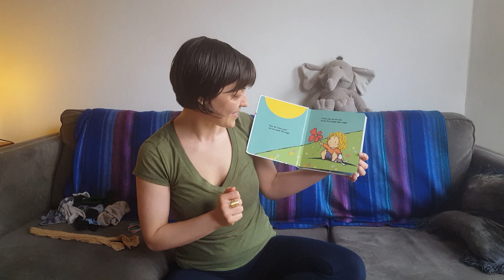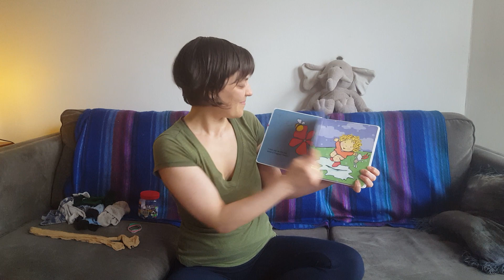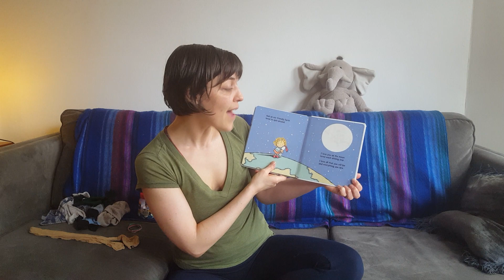Storytime + Itsy Bitsy Spider - 3.31.20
Ms. Ashley sings 'The Itsy Bitsy Spider' in 2 silly verses, reads 'How Do I Love You' and shows how to make a fun giant earthworm toy for baby using items you probably have at home.